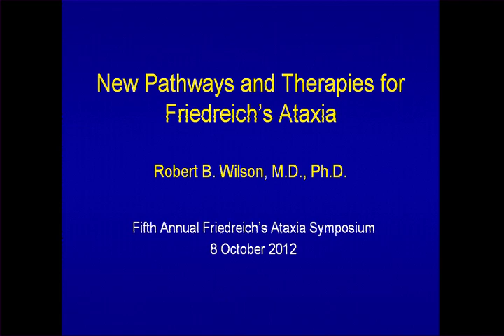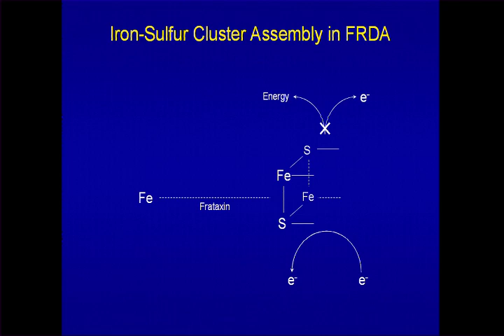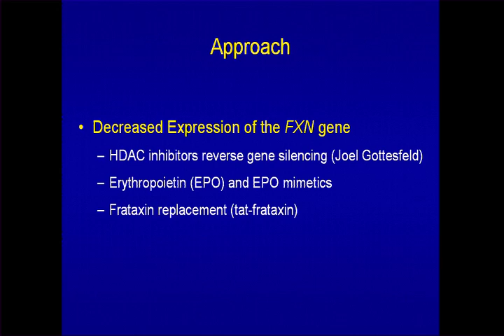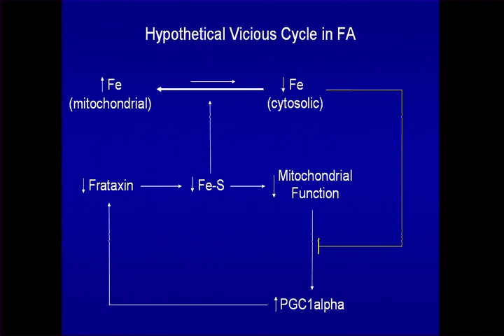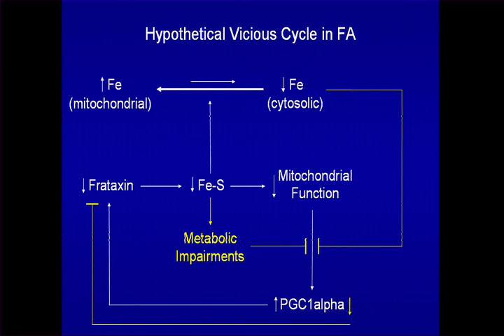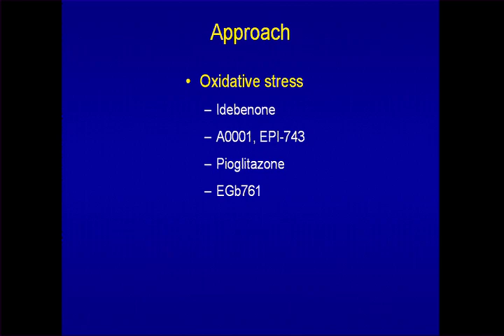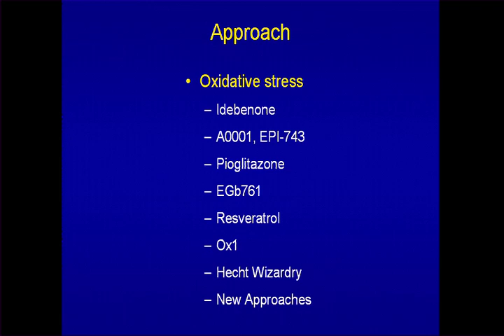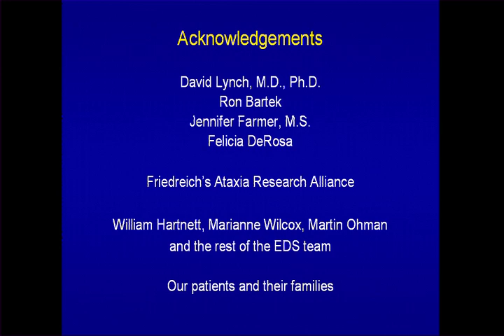New Pathways and Therapies for Friedreich's Ataxia (2 of 13)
Robert B. Wilson, MD, PhD, Professor of Pathology and Laboratory Medicine at the Hospital of the University of Pennsylvania, discusses new pathways and therapies for Friedreich's Ataxia.